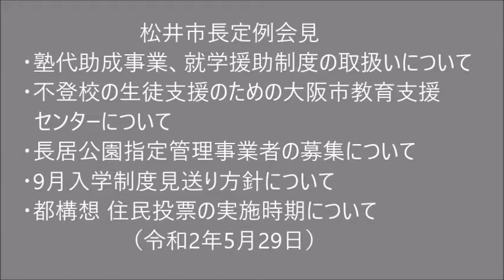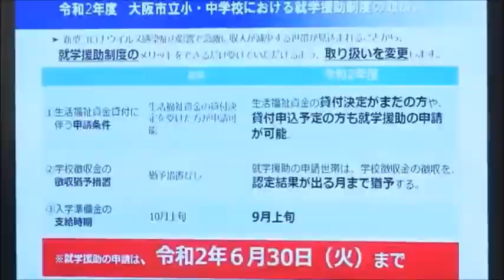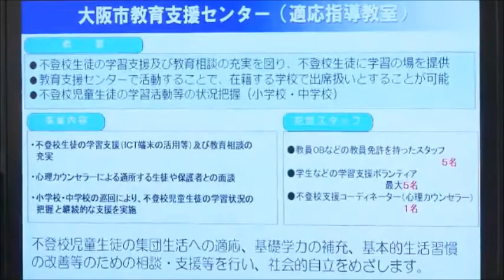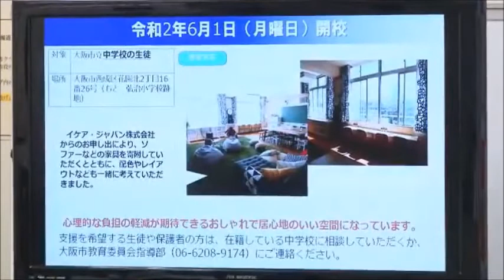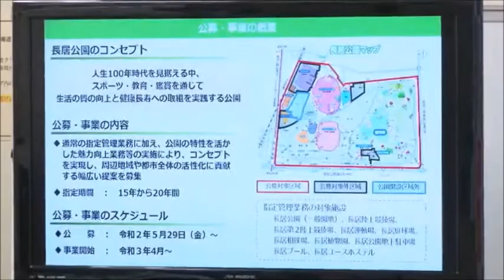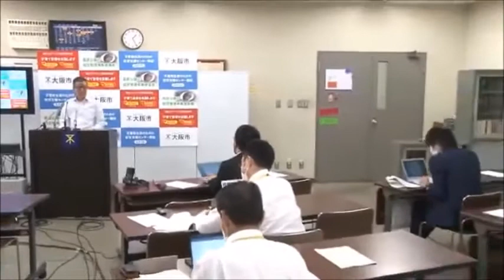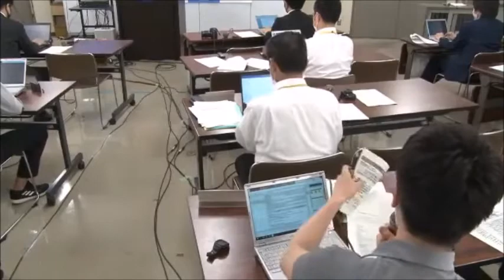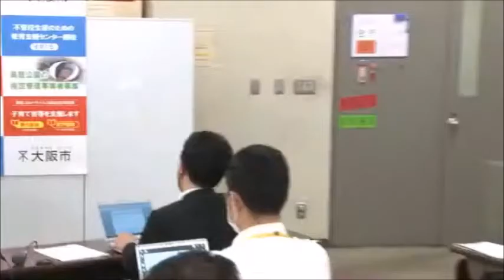松井市長定例会見 (2020.05.29) ■塾代助成事業、就学援助制度の取扱い ■不登校の生徒支援のための大阪市教育支援センター ■長居公園指定管理事業者の募集 ■都構想 住民投票の実施時期 ほか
令和2年5月29日 松井市長定例会見
・塾代助成事業、就学援助制度の取扱いについて
・不登校の生徒支援のための大阪市教育支援センターについて
・長居公園指定管理事業者の募集について
・9月入学制度について
・今年度の学校行事について
・オンライン授業について
・中小企業の支援について
・介護施設への研修について
・小中学校の休み期間について
・夏休み期間の授業での給食について
・都構想 住民投票の実施時期について